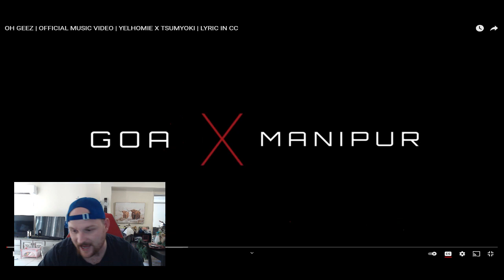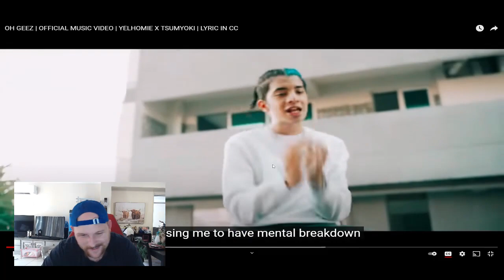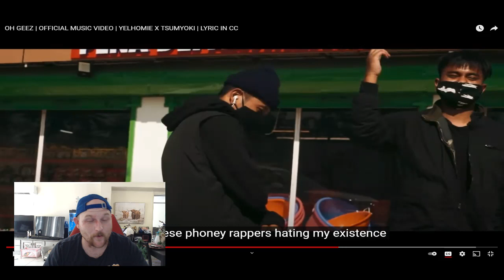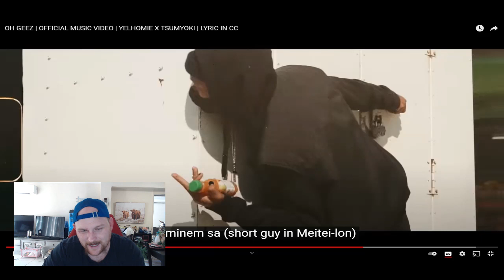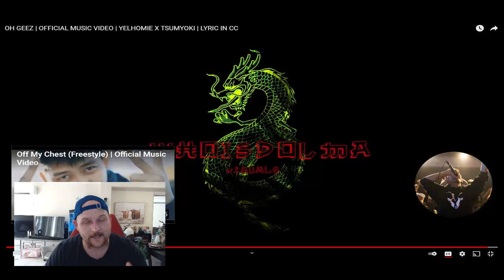OH GEEZ | OFFICIAL MUSIC VIDEO | @yelhomie X @tsumyoki | LYRIC IN CC | REACTION